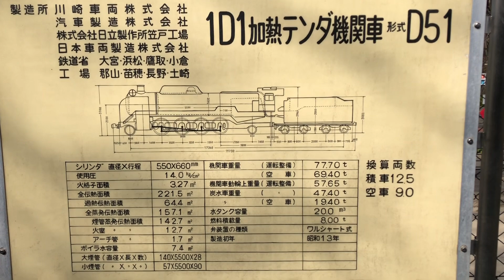デゴイチD51スポット 254号機 杉並児童交通公園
蒸気機関車D51 デゴイチを撮ってきました
東京都杉並区の杉並児童交通公園にある254号機

杉並児童交通公園は自転車や三輪車の練習ができたり、足こぎカートに乗れたり、乗り物が充実しています

京王井の頭線浜田山駅から出ている阿佐ヶ谷駅行きのすぎ丸で、児童交通公園のバス停から近くです